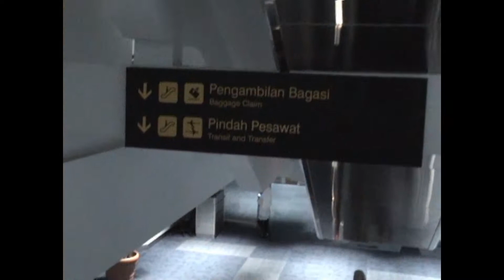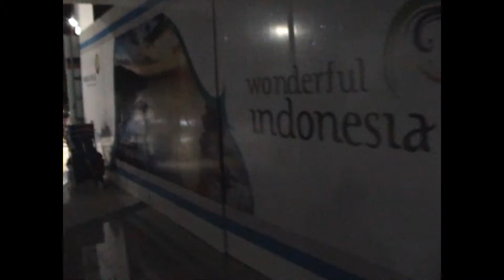Vlucht Yogjakarta naar Jakarta 2017